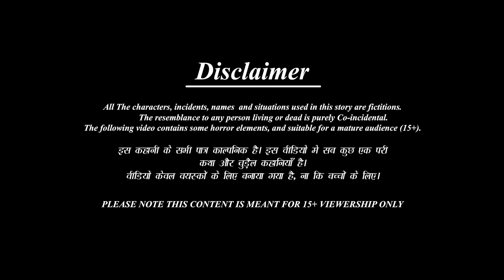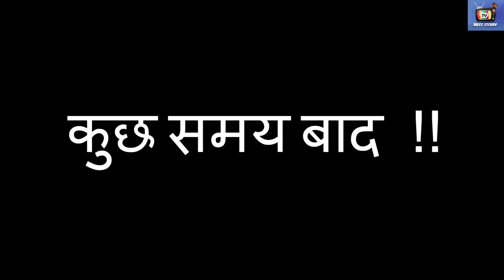கருப்பு பாவ்லி வாலி | Karuppu Pāvli Vāli | Tamil Stories | Tamil Kavithaigal | Tamil Moral Stories